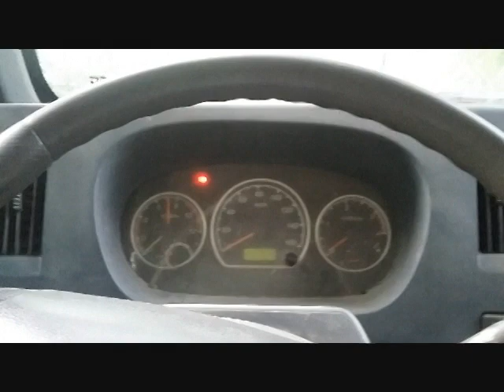how to drive forward dumptruck 6wheeler